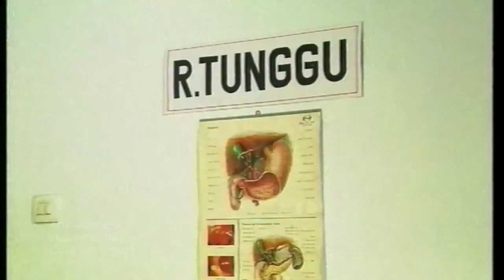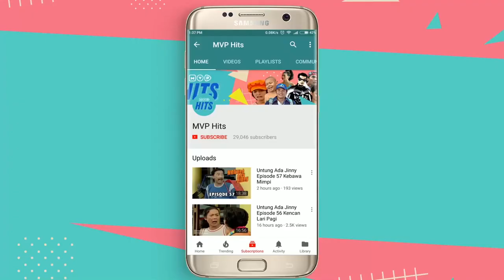Ada-Ada Saja Episode 11 - Kiki Fatmala, Nurul Arifin, Rudy Salam